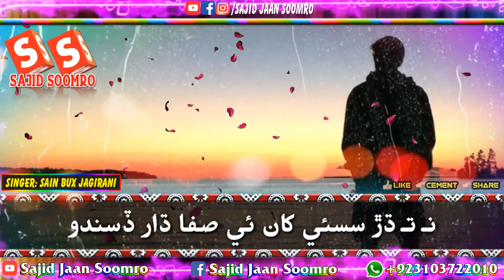New Very Sad Sindhi WhatsApp Status Song Singer Sain Bux Jagirani